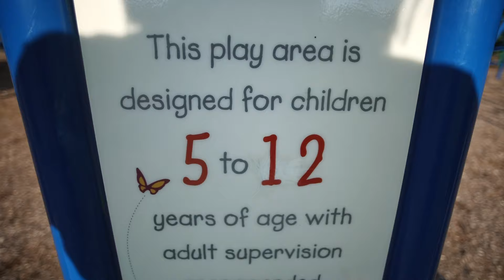Downtown Minneapolis | Tag 2 | Tristan fährt nach Amerika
Tristan fährt nach Amerika
Tagebuch Tag 2
Downtown Minneapolis

Und lass uns doch einen Kommentar da, das mag YouTube.